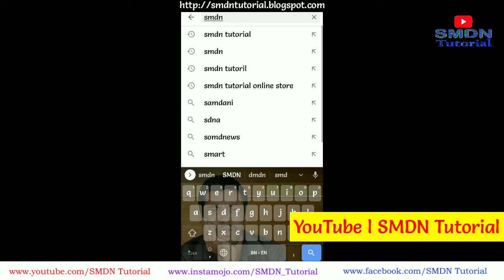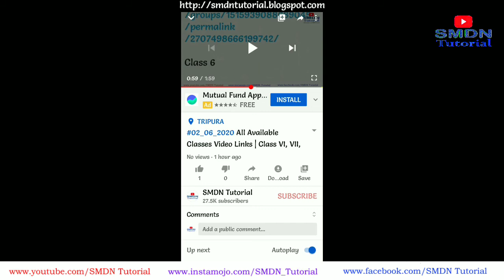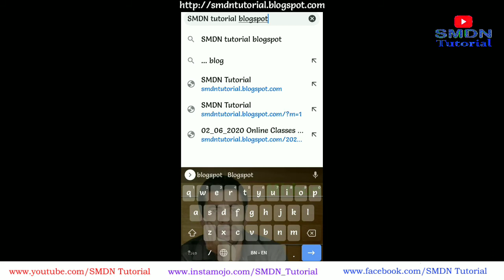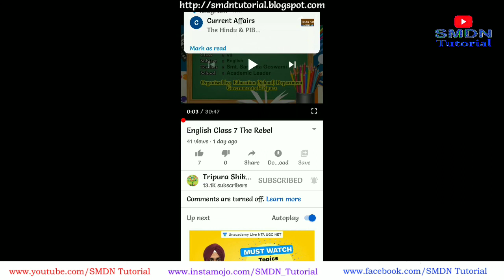#03_06_2020 All Available Classes Video Links | Class I, II, III, VII, VIII, X | SMDN Tutorial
All Available Online Classes Video Links 👇
Classes 1,2,3

Class 7

Class 8

Class 10

Regards
SMDN Tutorial